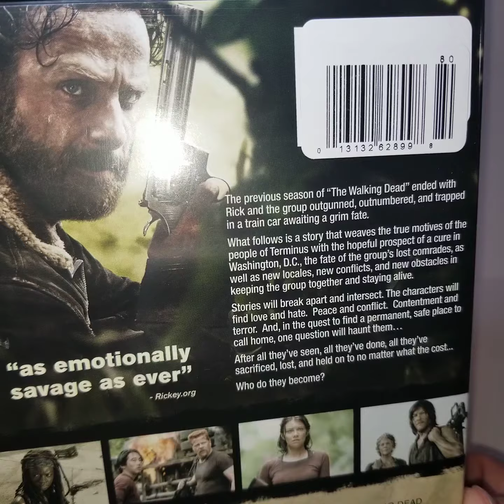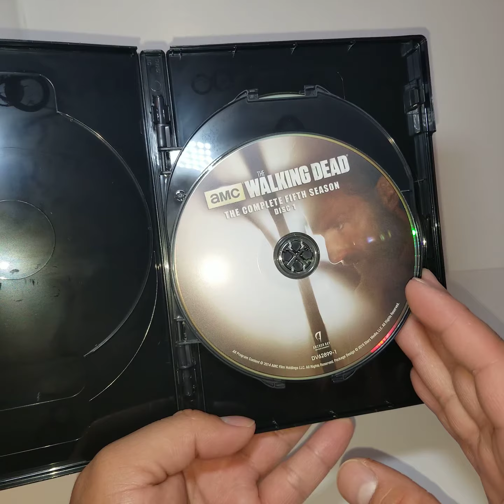The Walking Dead fifth season